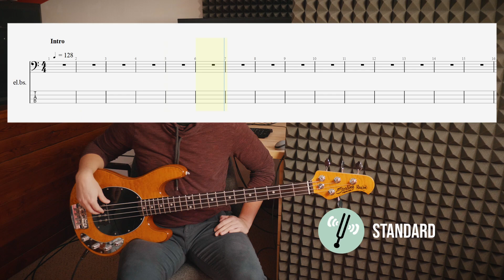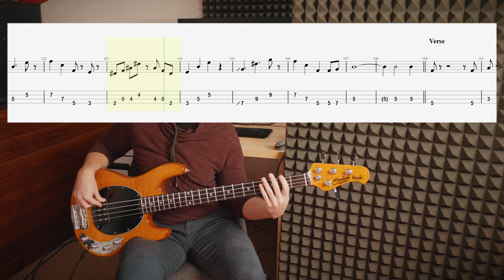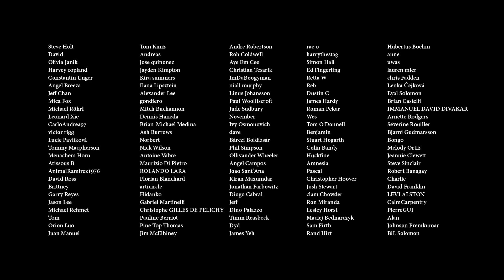Red Hot Chili Peppers - Not The One (bass cover by Harry)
Words and Music by Anthony Kiedis, Flea, John Frusciante and Chad Smith

The tab animation is from a Guitar Pro 7 software.

I hope you'll like my cover and It'll help you to play the song the way it was recorded. Keep making the low end sound awesome! :-)